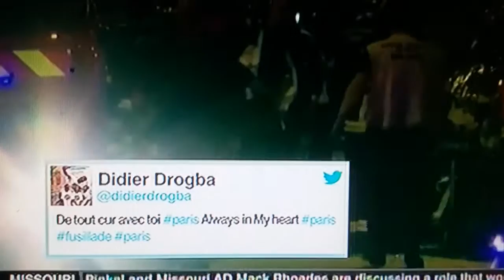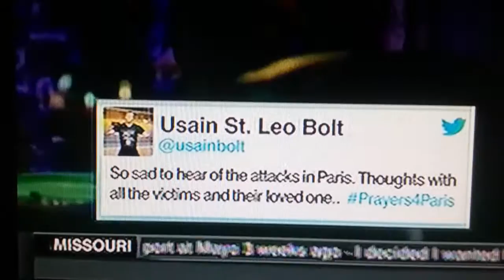France Ready to Help Start World War 3 To Slay ISIS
France ready to help start world war 3 to fight Isis